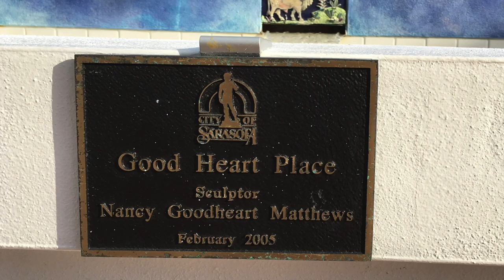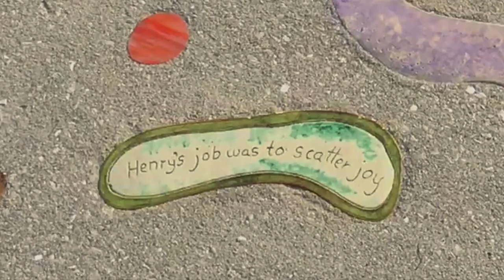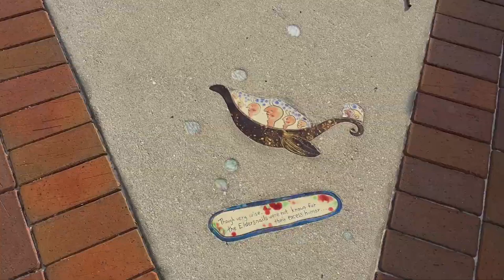Downtown Sarasota Good Heart Place Public Whimsical Sea Art Fountain Installation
Downtown Sarasota has always been a favorite of mine. Discovered this public art creation recently - apparently it'd been here for some time without me finding it. Created in 2005 by sculpture Nancy Goodheart Mathews it incorporates a huge fountain along with whimsical mosaic tiles depicting several 'mini stories' with such characters as the snail prince Farthing, Virginia the Proudship, Garfield the pelican, Bongo the solo sailor, axel the singer, the Eldersnails who lack a sense or humor and many more characters. I filmed it all best i could on the fly as this was a sort of spontaneous decision.